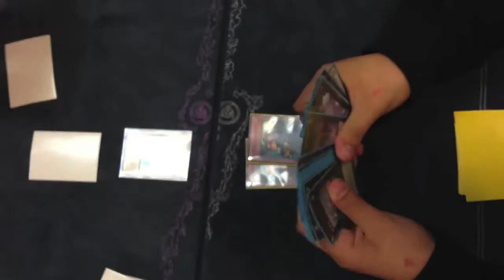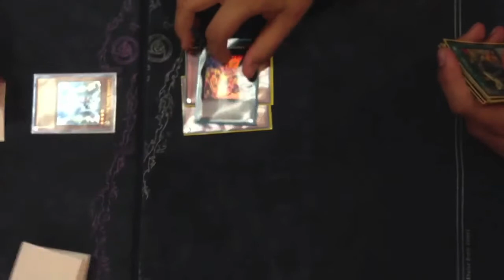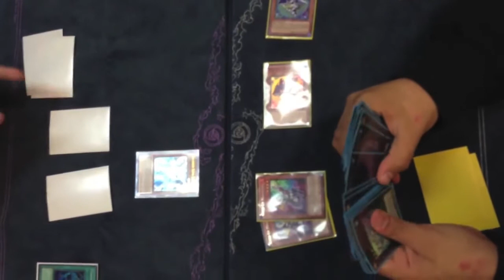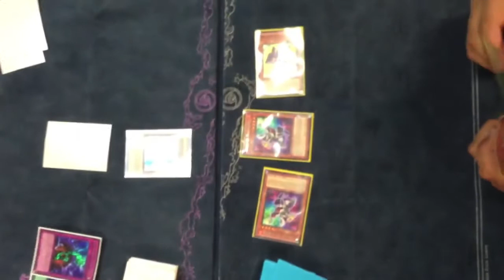Locals Duel: Offering Gadget VS. Wind Up Game 1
Dueling Network:
NewsReviewsAndMore